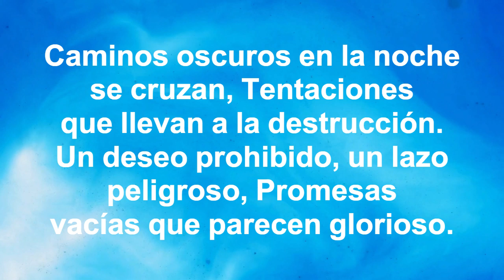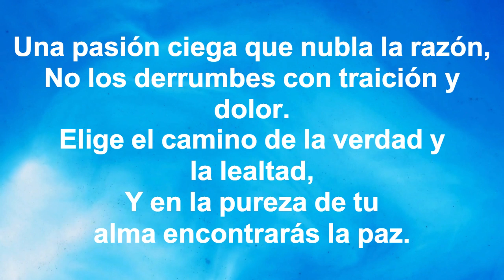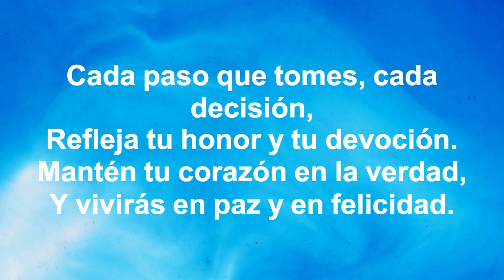MUSICA CRISTIANA EJERCICIO 180 BPM LIBRO Proverbios 6: 29 No Quedará Impune ‐ Deseando De Dios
Con esta música, podrás:

1️⃣ Mantenerte motivado durante tus entrenamientos con ritmos alegres y mensajes edificantes.
2️⃣ Alejarte de las distracciones del mundo y enfocarte en tu bienestar físico y espiritual.
3️⃣ Encontrar paz y sabiduría en las palabras inspiradas de las Escrituras.
4️⃣ Sentir la presencia de Dios a tu lado mientras te esfuerzas por alcanzar tus metas.

Verso 1:
Caminos oscuros en la noche se cruzan,
Tentaciones que llevan a la destrucción.
Un deseo prohibido, un lazo peligroso,
Promesas vacías que parecen glorioso.

Coro:
Así es el que se llega a la mujer de su prójimo,
No quedará impune, no quedará sin castigo.
El precio es alto, no hay vuelta atrás,
Infidelidad que a todos nos hará llorar.

Verso 2:
Una pasión ciega que nubla la razón,
En los brazos del error, se pierde el corazón.
La confianza quebrada, el dolor sin fin,
Consecuencias amargas que nos hacen sufrir.

Puente:
Fidelidad y respeto, pilares del amor,
No los derrumbes con traición y dolor.
Elige el camino de la verdad y la lealtad,
Y en la pureza de tu alma encontrarás la paz.

Outro:
Cada paso que tomes, cada decisión,
Refleja tu honor y tu devoción.
Mantén tu corazón en la verdad,
Y vivirás en paz y en felicidad.